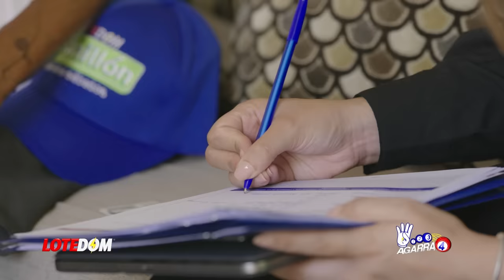¡Esto Es Peor: Palacio Manda A Yeni A Reunirse Con Danilo! ¡Domingo Paez Revela Que Se Dijeron!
Domingo Paez revela con lujos de detalles la amenaza o advertencia de Danilo Medina a Yeni Berenice.  Acá los detalles y  a su vez la reflexión.

3,500 por hora. Grabación a 1080. Entrega de material editado.

 día.

5,000 por cada video no mayor a 2 minutos.